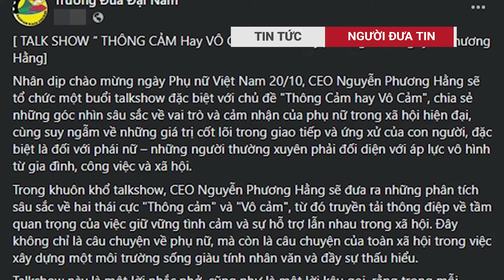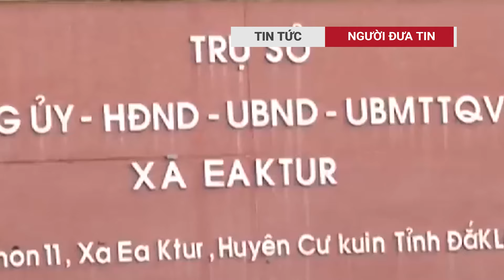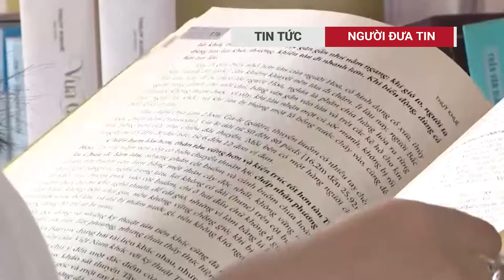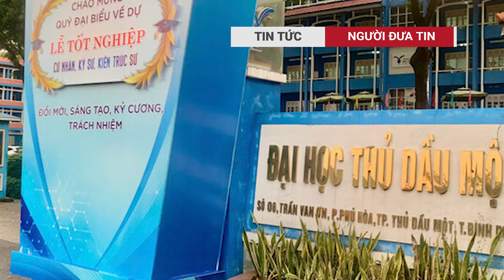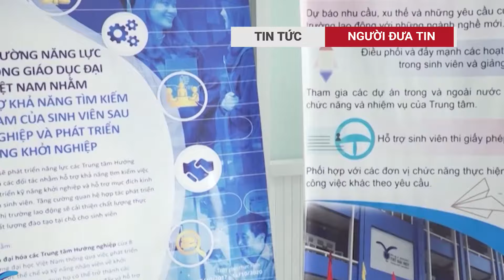Bà Trương Mỹ Lan cuối cùng cũng thoát án tử hình, điều gì gây chú ý?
Ngày 17-10, TAND TP.HCM tuyên án đối với bị cáo Trương Mỹ Lan cùng 33 bị cáo khác trong vụ án xảy ra tại Tập đoàn Vạn Thịnh Phát (VTP), Ngân hàng TMCP Sài Gòn (SCB) và các đơn vị có liên quan. 34 bị cáo bị đưa ra xét xử về các tội lừa đảo chiếm đoạt tài sản, rửa tiền, vận chuyển trái phép tiền tệ qua biên giới.
Theo đó, HĐXX đã tuyên phạt bị cáo Trương Mỹ Lan chung thân về tội lừa đảo chiếm đoạt tài sản; 12 năm tù về tội rửa tiền và 8 năm tù về tội vận chuyển trái phép tiền tệ qua biên giới; tổng hợp hình phạt là tù chung thân.
Đối với vấn đề các bị hại yêu cầu các bị cáo bồi thường tiền gốc, lãi và các khoản phí liên quan. HĐXX dành quyền cho các bị hại giải quyết trong các quan hệ dân sự khác.